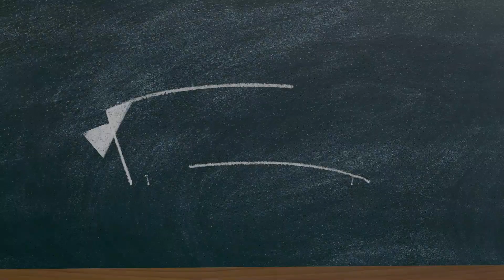How to make a crochet girl's dress with two pieces and very easy. All sizes. With graphics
Happy crochet friends day! Today I show you how to make this simple crochet dress for a girl in two pieces. You can do it for the size you need, you just have to measure the chest contour and add 5 cm on each side. It is very easy to do and very cool for the summer. I hope you like it. Here you have the sailor sweater for this spring